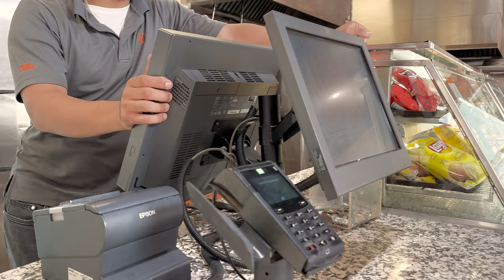PIZZA PIZZA for the HOMELESS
Helping the homeless in my hometown.. I go downtown to find a couple homeless people and buy them whatever they want to eat.
KINGSTON ONTARIO, CANADA